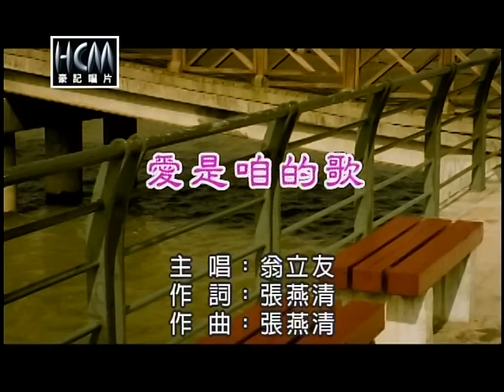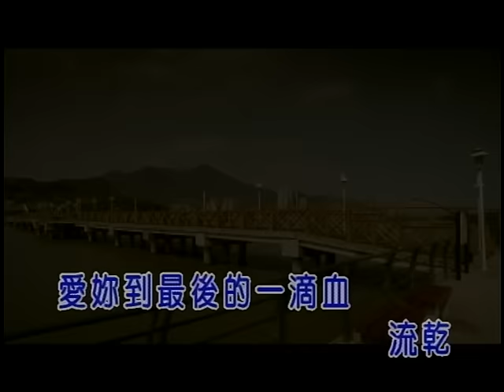翁立友-愛是咱的歌(官方KTV版)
收錄於翁立友【行棋】專輯
一路到永遠用愛留名 愛妳到最後的一滴血流乾

中華電信：手機直撥760→按1→輸入454734
台灣大哥大：手機直撥803→按4→輸入454734
遠傳：手機直撥900→按4→輸入454734
威寶：手機直撥700→按4→輸入454734
亞太：手機直撥560→按2→按6→輸入454734